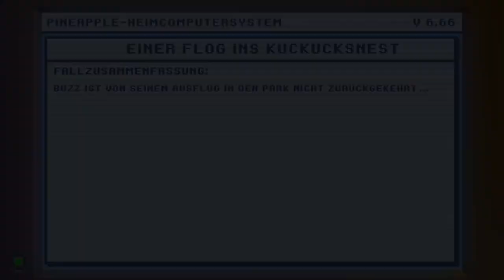THE DARKSIDE DETECTIVE: A FUMBLE IN THE DARK ZwergenfürstLive * Einer flog ins Kuckucksnest